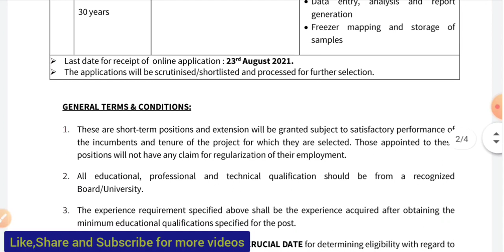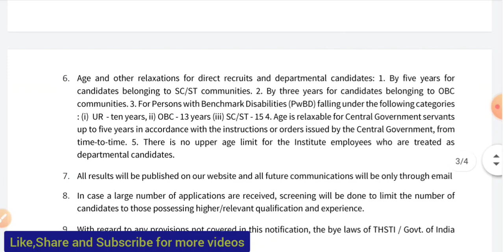Laboratory Technician & Staff nurse reqruitment,Salary 25000 and 31500 Rs.| Job in Health Department